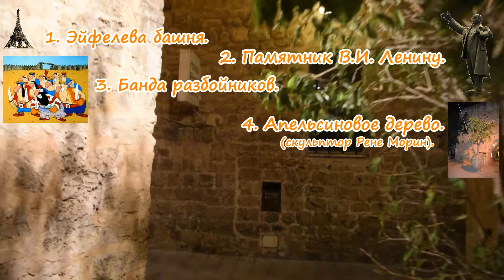Яффо ночью.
Небольшая прогулка по ночному Яффо.